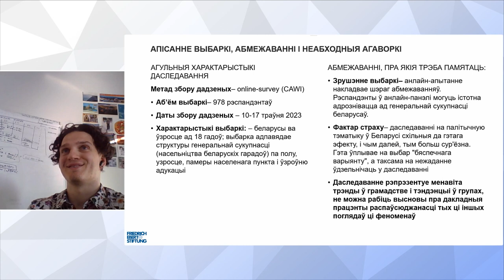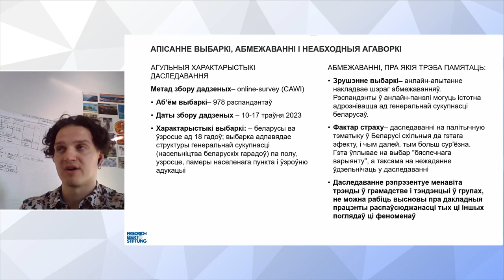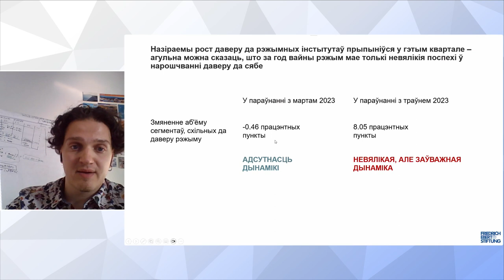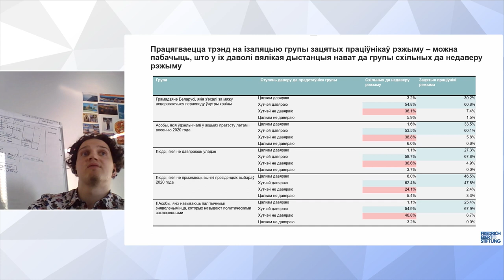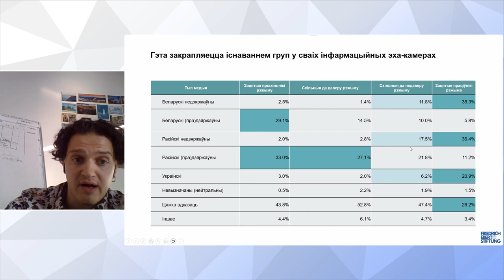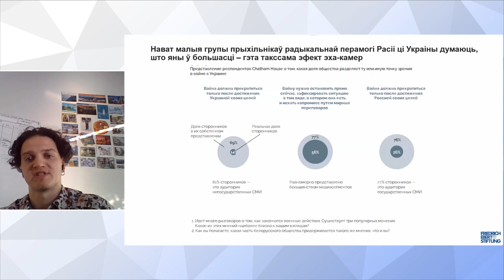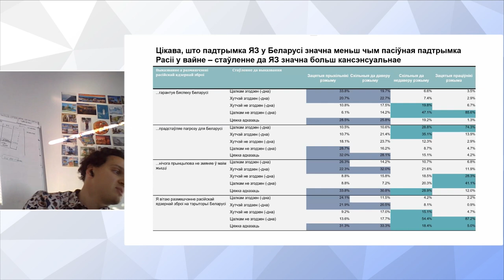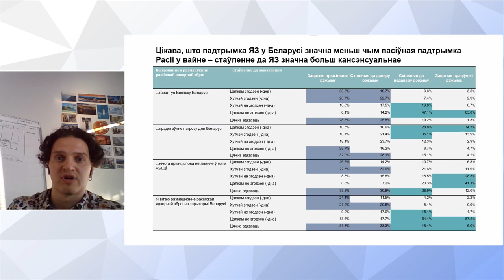Беларусский трекер перемен. Пятый выпуск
Беларусь сегодня переживает самый турбулентный период своей независимой истории. Война в Украине, начавшийся в 2020 году политический кризис, затяжные массовые репрессии, беспрецедентные санкции и международная изоляция – все это слилось в «идеальный шторм», который ставит множество новых вызовов перед исследователями. За пеленой информационного потока становится все сложнее видеть и вычленять устойчивые и относительно долгосрочные тренды.

Чтобы попытаться решить эту задачу, пять беларусских экспертов  раз в три месяца готовят совместный аналитический доклад – «Беларусский трекер перемен».

Спикеры:
    - Павел Слюнькин, ассоциированный аналитик Европейского совета по международным отношениям;
    - Артем Шрайбман, основатель агентства Sense Analytics;
    - Филипп Биканов, независимый социолог;
    - Геннадий Коршунов, программный директор Беларусской академии, старший аналитик «Центра новых идей»;
    - Лев Львовский, академический директор BEROC.